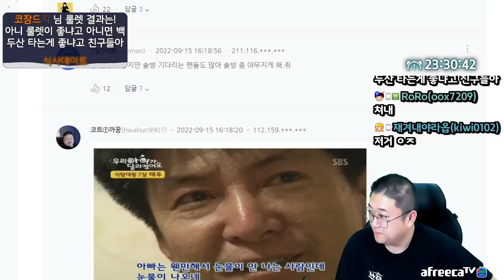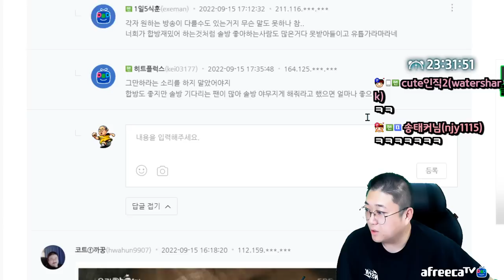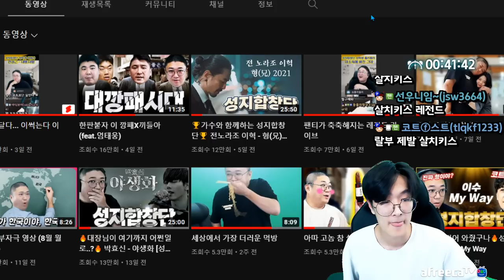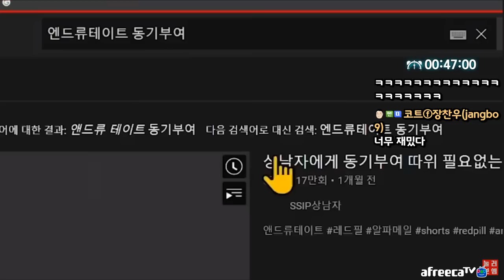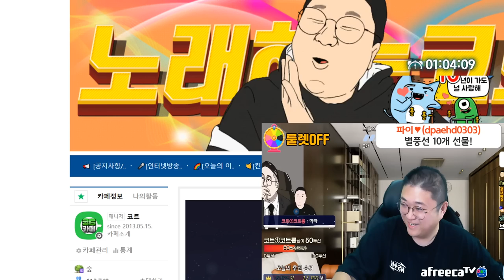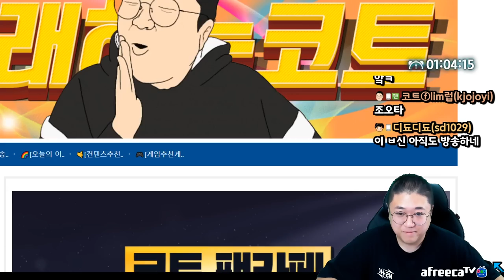방송재미 솔방 VS 합방 어떤게 승인가요? (22.09.15-1)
[음원출처]